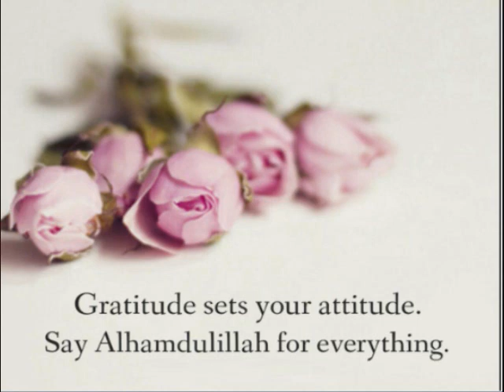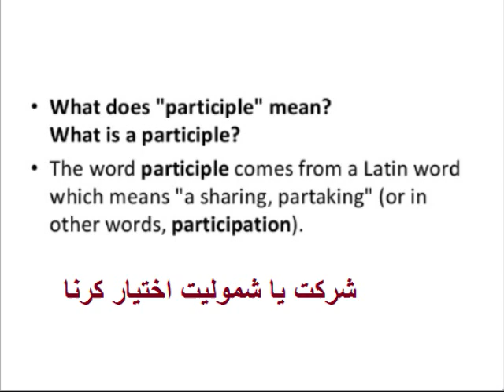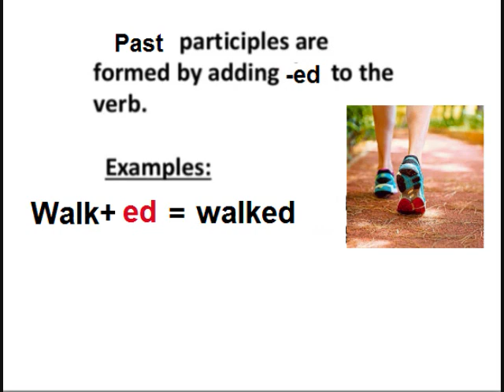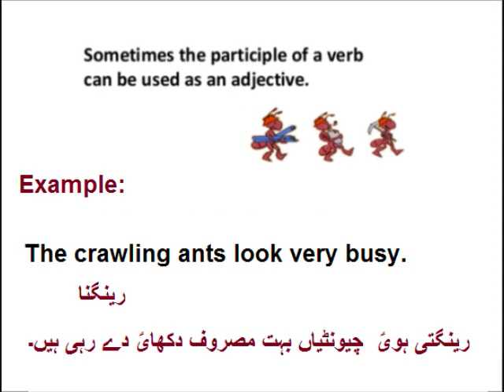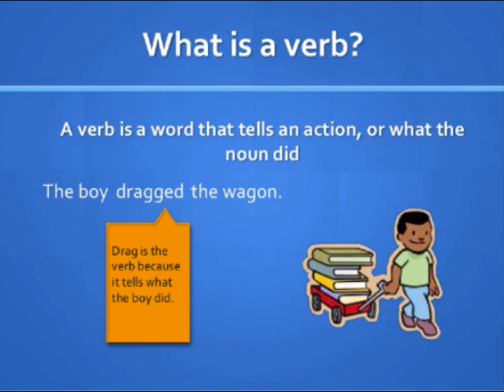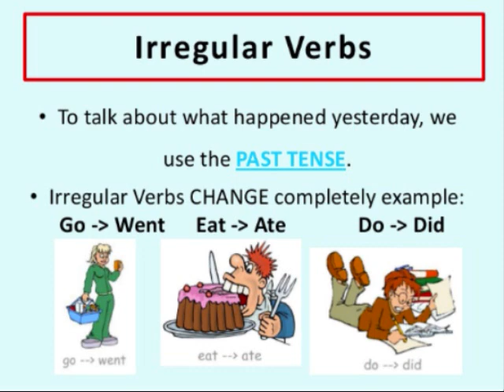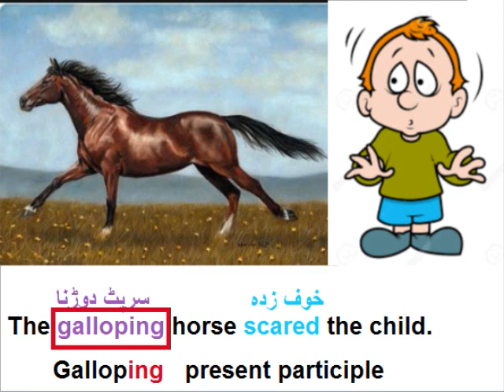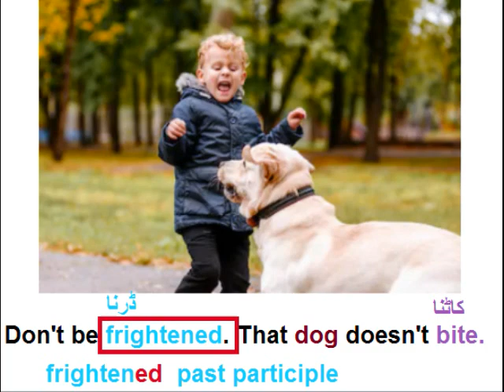English 9 in Urdu/Poem daffodils/English grammar/ Present and past participles/unit 5.12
9th English unit 5 Lesson 12, use of present and past participles in Urdu